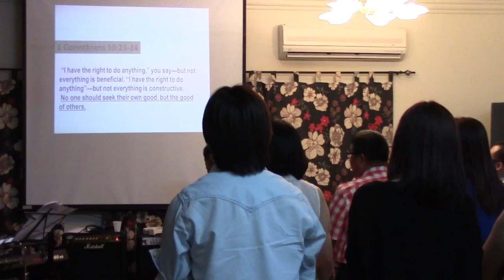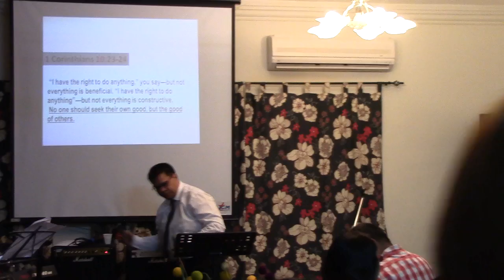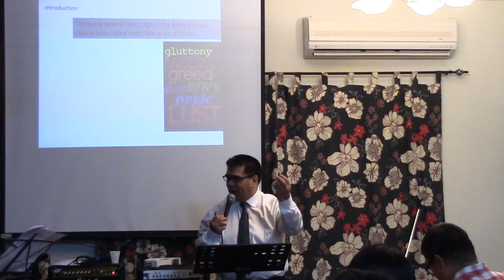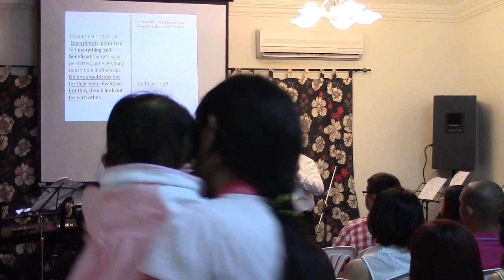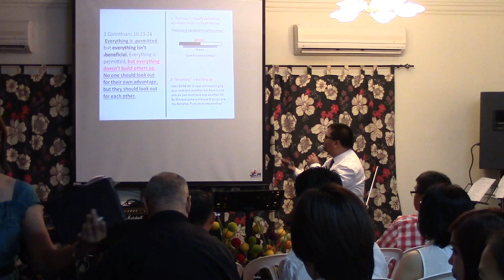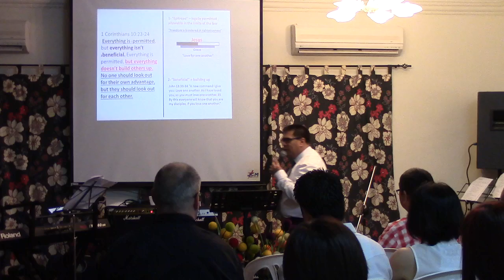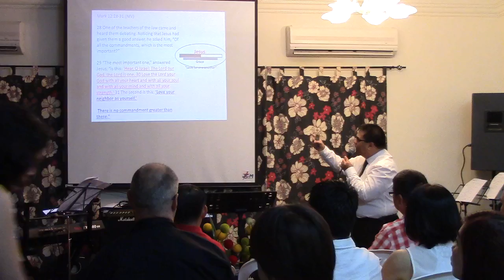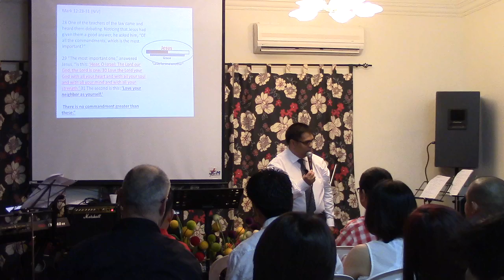JCM CHURCH AL AIN, 10 Shade of Grey 1st series Part 1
BY;Pastor,Rico Blevens Ado